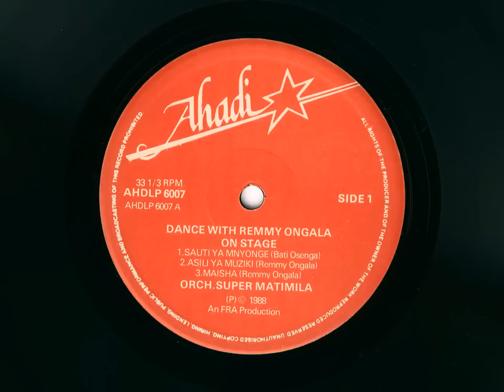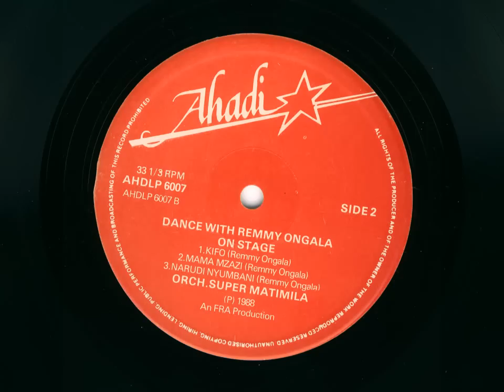On Stage With Remmy Ongala & Orch. Super Matimila 1988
00:00 Sauti ya Mnyonge (Bati Osenga)

07:05 Asili ya Muziki (Remmy Ongala)

13:23 Maisha (Remmy Ongala)

19:45 Kifo (Remmy Ongala)

26:57 Mama Mzazi (Remmy Ongala)

32:58 Narudi Nyumbani (Remmy Ongala)

This is a bootleg, it was released behind Remmy's back (as told to us by Remmy in person) and I guess he never got paid. And the sleeve stinks too (I can't see any African people dancing in the drawing on the sleeve, what the heck?). But hey! The music's great and it sounds much, much better than anything he recorded in the "Real World" studios in England.

Non-sleeve photos by Ton Verhees.